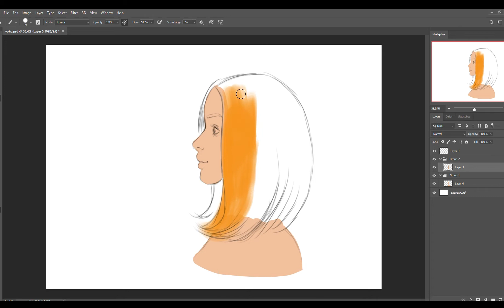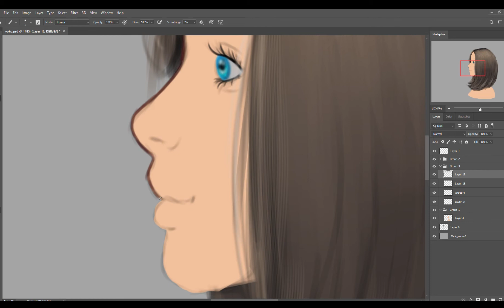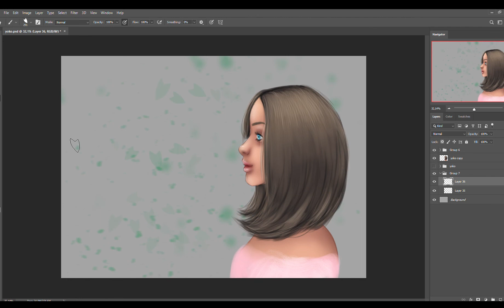Haru 春 part 1 .speedpaint.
Enjoy video process of original character Haru 春. This was part of term 15 together with other goodies :3

♫   Tracktribe - By The Fireplace